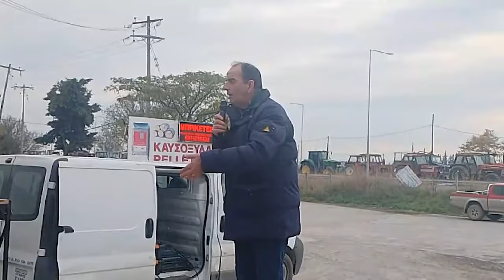Ο Ρ. Μαρούδας στην κινητοποίηση των αγροτών στον Πλατύκαμπο